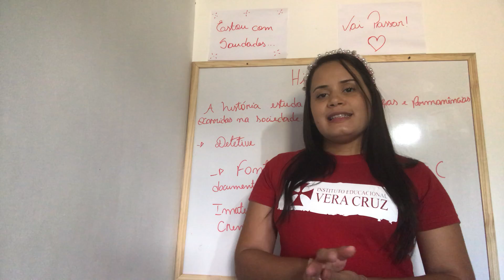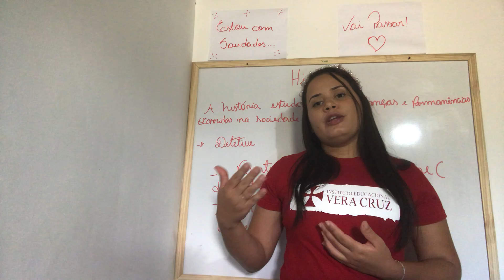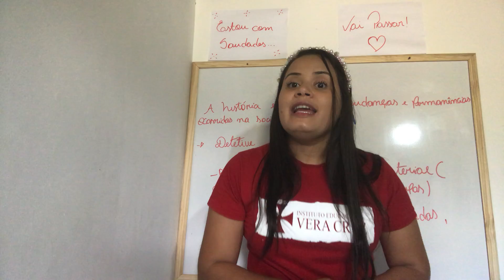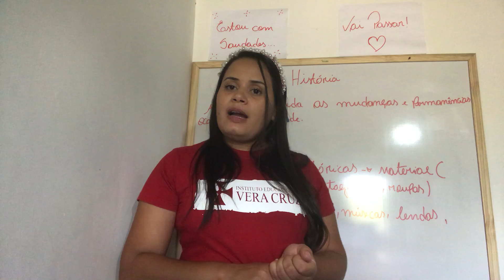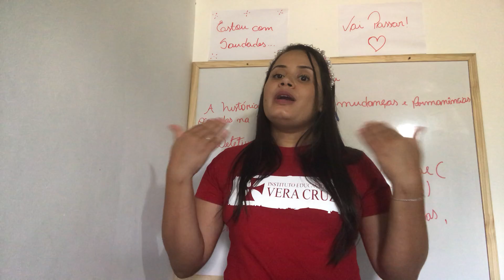Aula de História - Prof. Rosinis Rocha - 4º Ano Fundamental - Unidades Patos e Teixeira